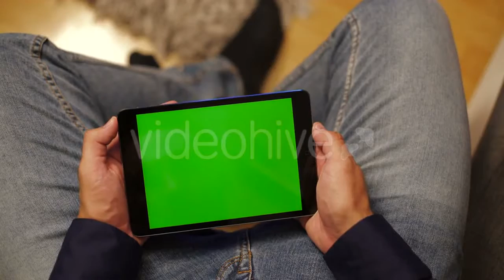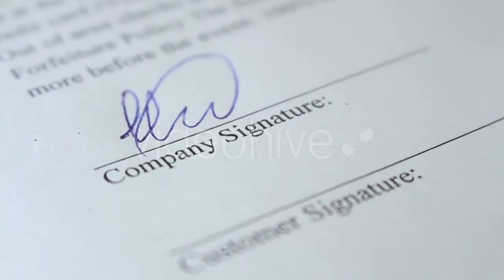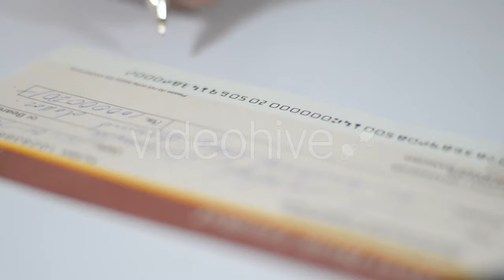Woman Sitting On Under Palm Tree On Tropical - (people) Stock Footage | Mega Pack +40 items